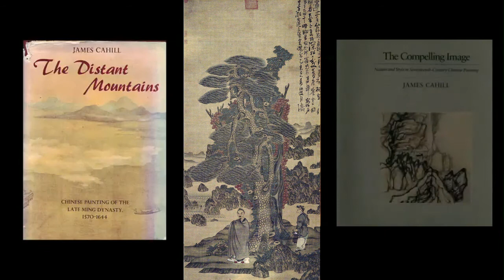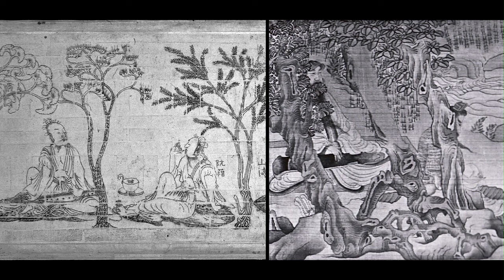GIP 14 Chen Hongshou and his Seven Sages of the Bamboo Grove